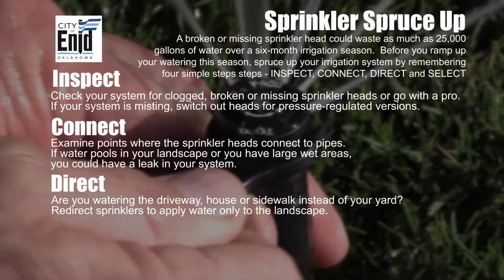Sprinkler Spruce Up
Time to spruce up the sprinkler!